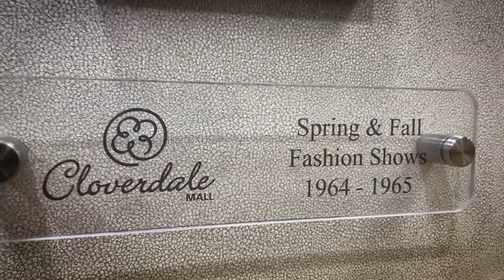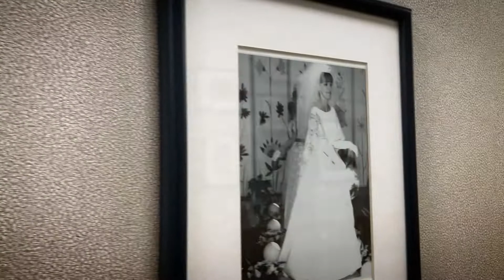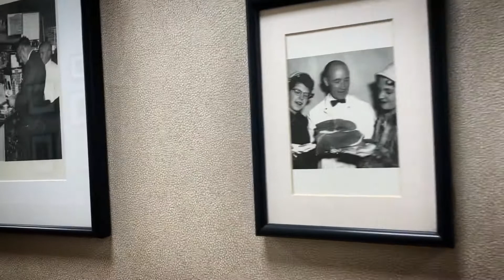Vintage retro 50’s and 60’s pics displayed at the shopping 🛍 mall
In this video we see many vintage retro 50’s & 60’s events that took place in this shopping mall…. 🌻🍁🍂☀️